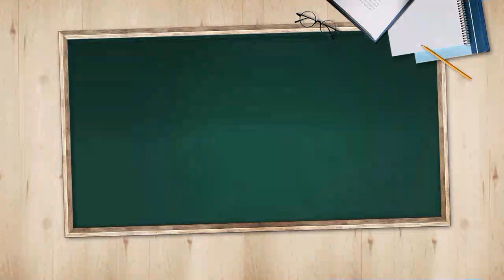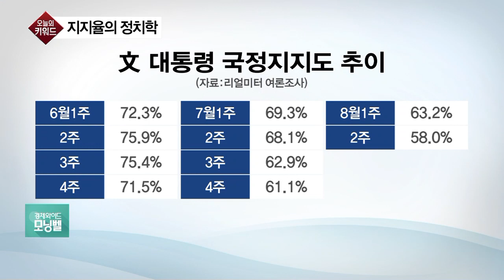文 대통령 지지율 60% 첫 붕괴…靑 “민심 겸허히 수용”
◇ 지지율의 정치학

문재인 대통령 지지율이 취임 후 최저치로 하락했습니다. 지지율이 60%가 붕괴됐어요?

- 文 지지율 60% 무너져…靑 "민심 겸허히 수용"
- 첫 60% 붕괴, 영남·중도·보수 이탈 두드러져
- 리얼미터 여론조사, 대통령 취임 후 최저 58%
- 김경수 특검·누진제 완화 실망 등 영향 분석
- 청와대 현안회의서 민생 대처 점검 '자성론'
- 靑 "스스로 돌아보는 시간" 공식 언급 피해
- 文 대통령 말에도 '속도감' '체감' 등 빈번
- 규제개혁 통한 혁신성장 성과 의지 반영